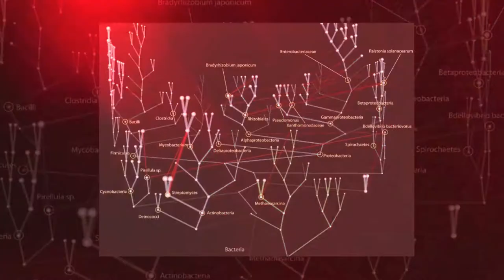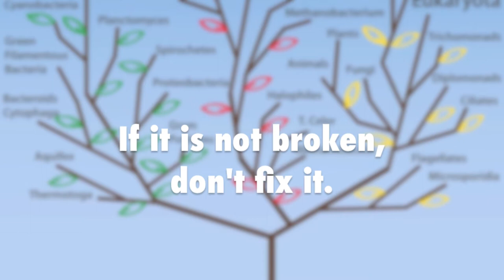THE GENETIC CONNECTION: Rice and Humans / The 25 percent Association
With a pithy text by noted science writer Carl Zimmer (see the July 2013 issue of National Geographic), this little film explores the genetic connection between humans and rice. Illustrates how all of life is interconnected in unseen ways.